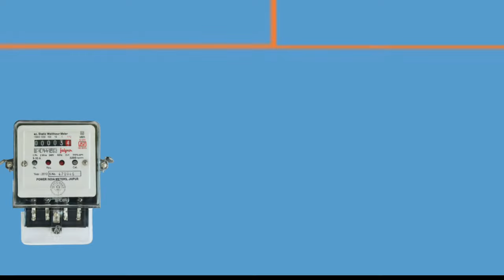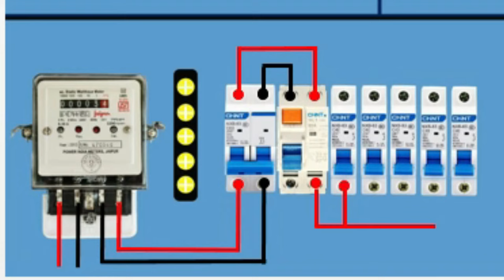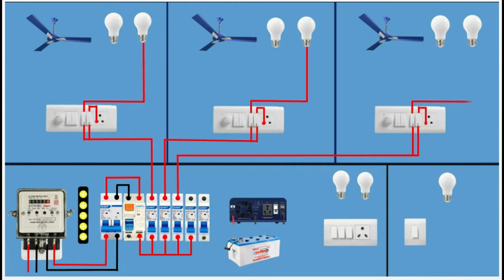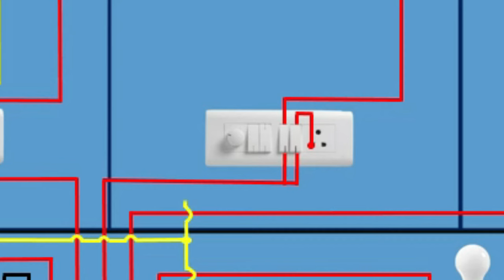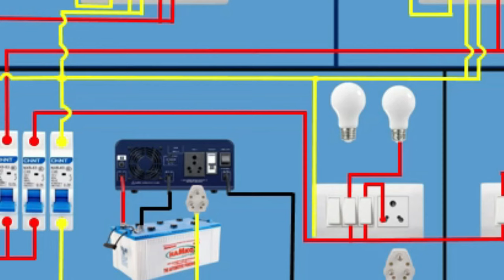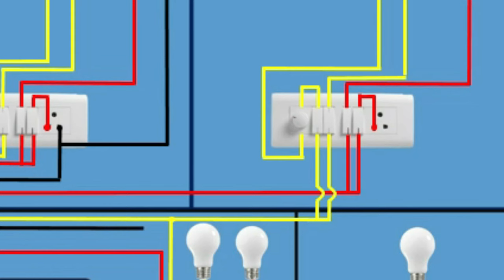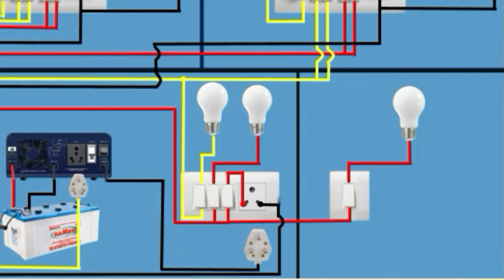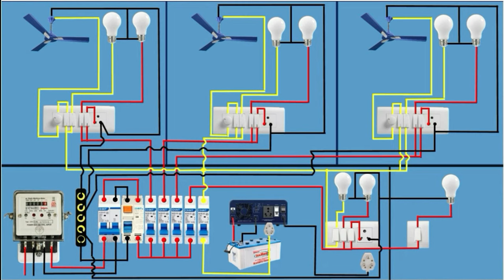complete house wiring with ips, ips connection bangla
In this video I will show complete house wiring with ips. ips connection video in bangla what is needed to make complete house wiring? everything in this video home wiring or house wiring in the video that Everything will be shown mcb rccb. how to do house wiring you will find everything in this video. How to connect complete house wiring with inverter connection fully understand.

I hope this video is very helpful for you.

You will be well. Take care of others. Thank you